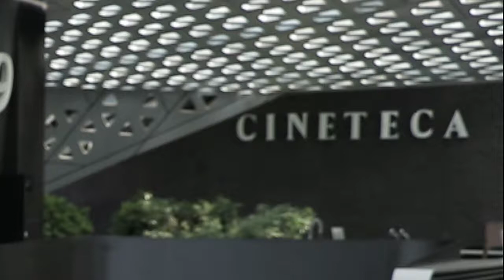Cartelera Cineteca Nacional (3 al 9 de mayo del 2018)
Te presentamos la cartelera de Cineteca Nacional con los filmes que encontrarás esta semana.